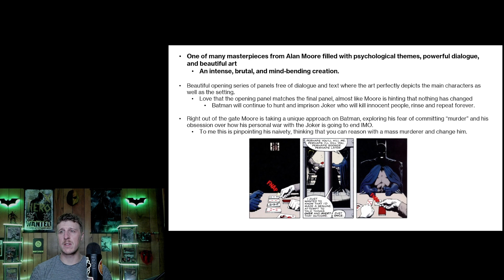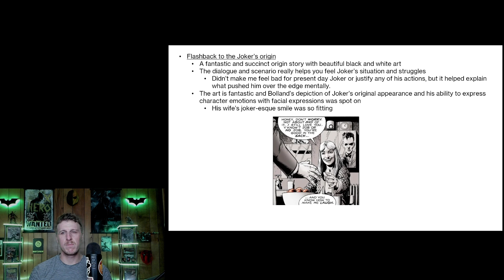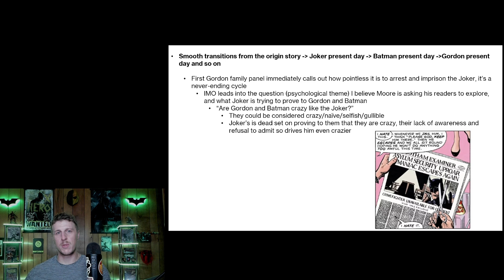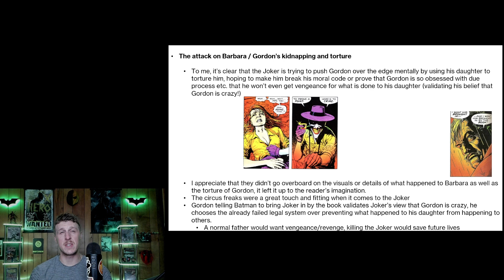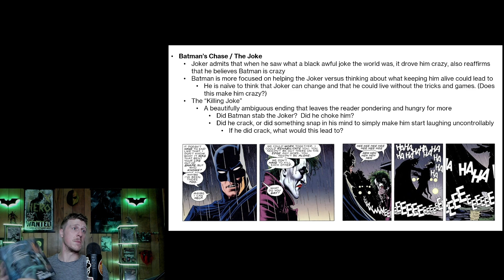The Killing Joke - B.A. Reviews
A review of "The Killing Joke" where I explore the psychological themes of the comic as well as my theories regarding Joker's plan and the beautifully ambiguous ending.